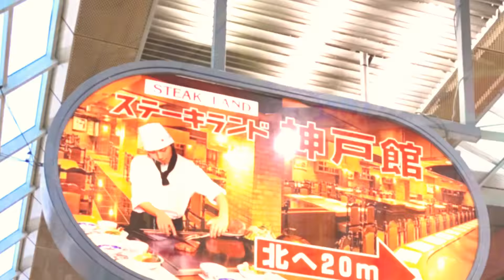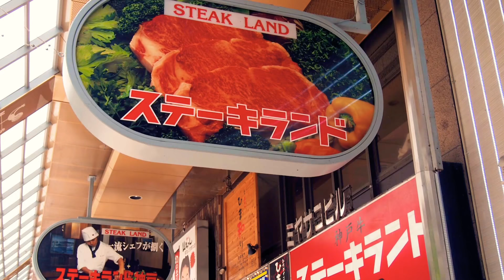Our went to Kobe Steak Land Japan